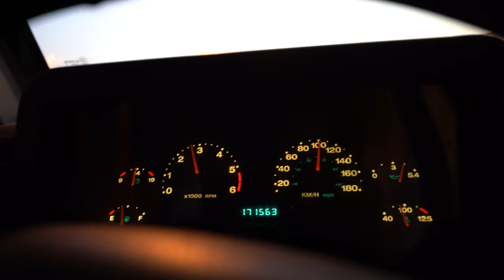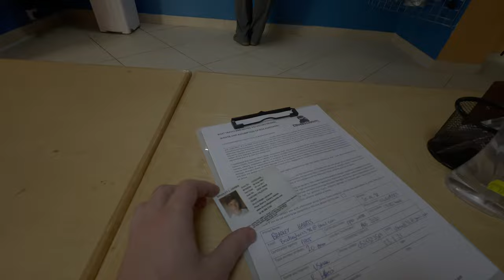Diving With Turtles, DiversDown - Dubai Vlog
Today we head to Fujairah 1.5 hours away from Dubai for two dives with Divers Down. We met lots of incredible fish but epically two huge turtles!

0:00​ - Intro
1:50​ - DIVE
4:00​ - Review
6:14 - Drone

Shot on a Sony RX100V, Sony A7iii, DJI Osmo Action & DJI Mavic Air.

Voyage - LEMMiNO
Hip Hop Rap Instrumental (Crying Over You) - Chris Morrow 4
Don't_Stop - Mr. Logistix (buukwerm)
Keep On Running
Tony Anderson-Dwell